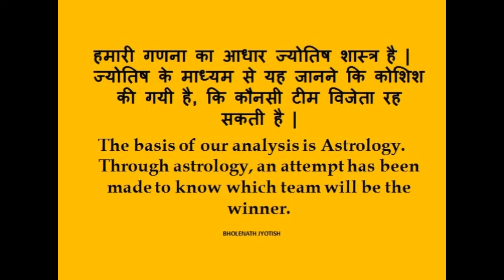GRD vs LSH Match Astrology Prediction ज्योतिष || Vincy Premier League T10 || VPL 17 May 2021